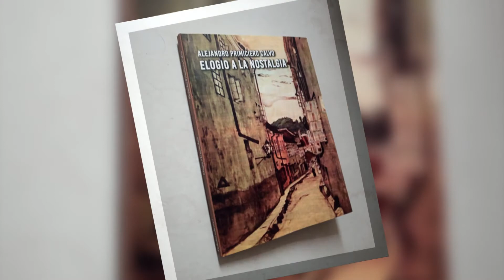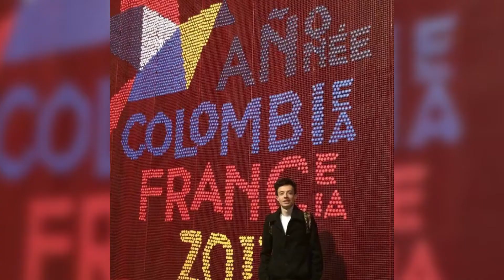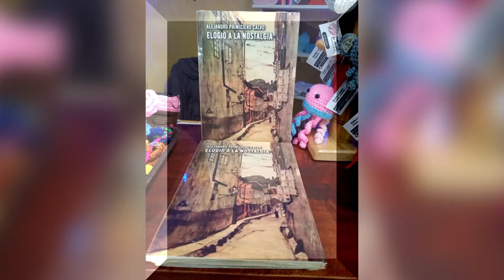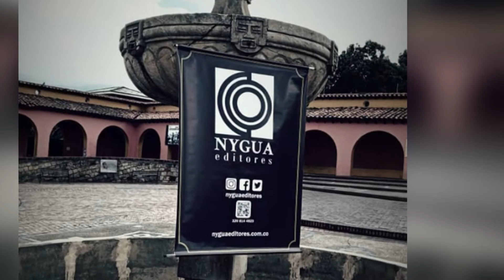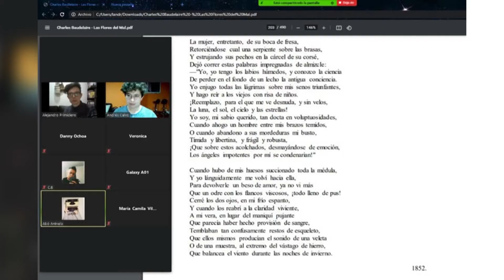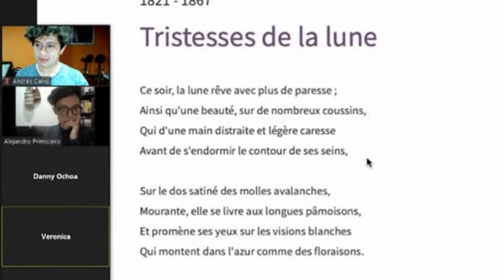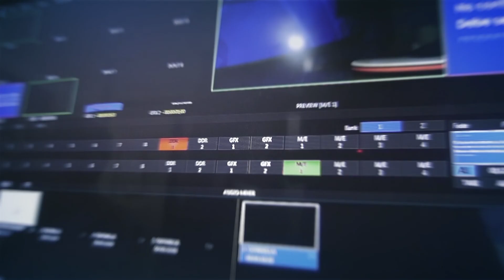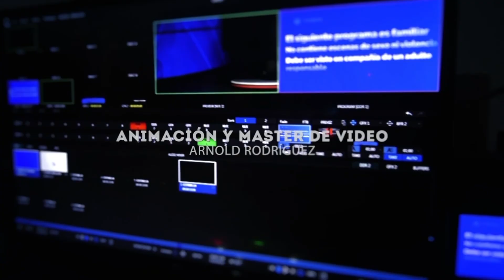Lugares y Personajes - Alejandro Primiciero Calvo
En el capitulo de esta semana, nuestro periodista Ángel Barragán estuvo dialogando con el escritor zipaquireño Alejandro Primiciero Calvo, quien nos relató un poco de su vida y trabajo literario que ha consolidado en diferentes espacios para el municipio de Zipaquirá